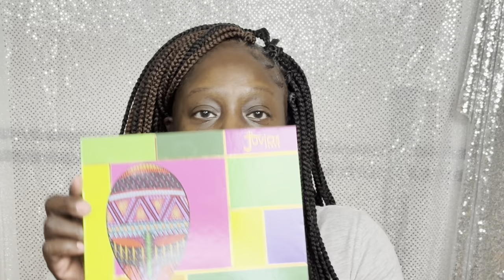Juvia’s Place Culture 2 Palette / where have I been?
Thank you so much for stopping by my channel! I would love to have you and appreciate all of your love and support.

About Me:

My name is Ma Keyma.  I am a wife and mother. I have been happily married for 27 years!  I am a Lupus and Fibromyalgia  Patient (survivor)! (In Jesus Name)
I love to create beautiful things and inspire others and let them know that with Jesus you can do all things. I want to share my ideas and love of crafting and diy’s with you. Creativity is also a way for me to inspire others.  I feel that we all have something beautiful to offer everyone.
I am also a Pastor’s wife of Immanuel Apostolic Church a.k.a (IACDELAWARE). I love to encourage and spread the love of Jesus.

So I pray that you all join me in creating, encouraging and inspiring everyone on the expressive journey. I look forward to seeing and hearing from you all in my next video!

God Bless!!

“ I can do all things through CHRIST which strengthens me.”  Philippians 4:13

Links

Twitter. (X) :   @keymabeauty

YouTube DIY Channel: MaKeyma’s Kreations DIY